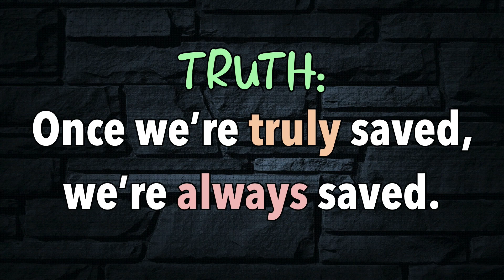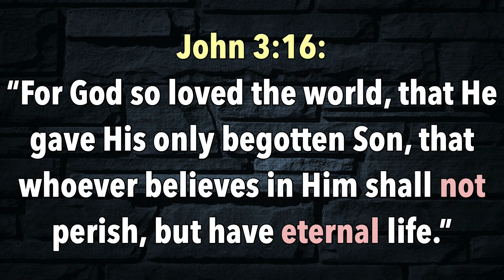CLIP - “Being TRULY Saved” (Liberty Campus)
Do you TRUST God?!? In this clip from last week’s message, Pastor Randy encourages us with the fact that God is NOT like our earthly fathers!